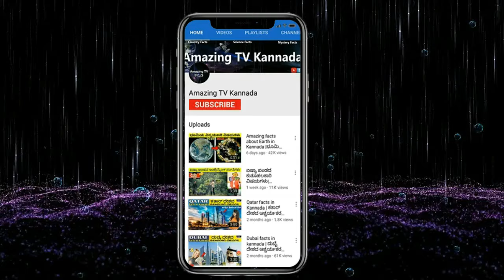ಸೌದಿ ಅರೇಬಿಯಾ | SAUDI ARABIA FACTS IN KANNADA | Amazing Facts About Saudi Arabia In Kannada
Saudi Arabia interesting facts in Kannada.
Facts about Saudi Arabia Kannada.
Saudi Arabia amazing an interesting facts in Kannada.
Saudi Arabia tours and travel info in Kannada.
Saudi world. Saudi Arabia income from petroleum.
Surprise facts about Saudi Arabia.
Saudi Arabia rules and regulations Kannada.
Info about Saudi Arabia Kannada.
Amazing TV Kannada.Nation facts Kannada.
Country Facts Kannada. Islamic nation Saudi.
Saudi Arabia income.